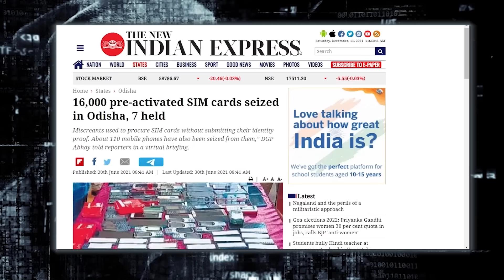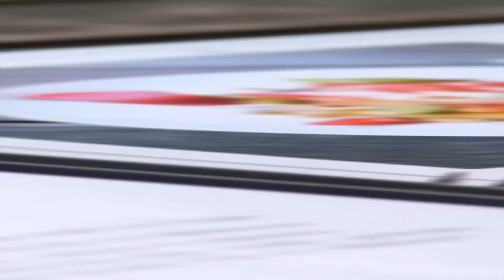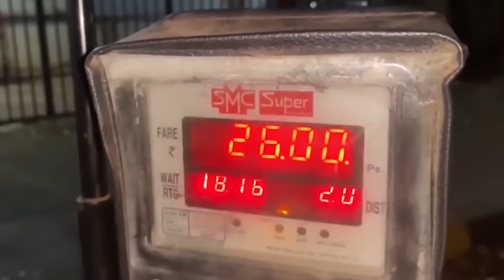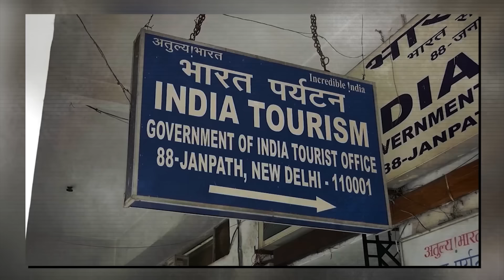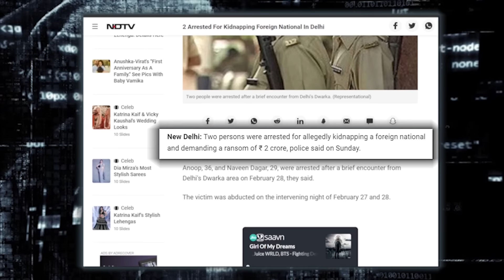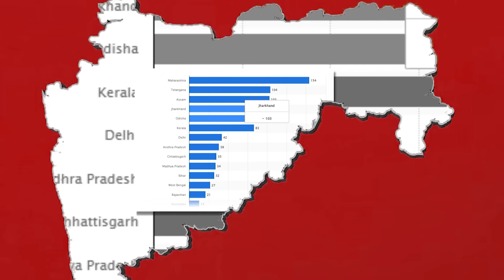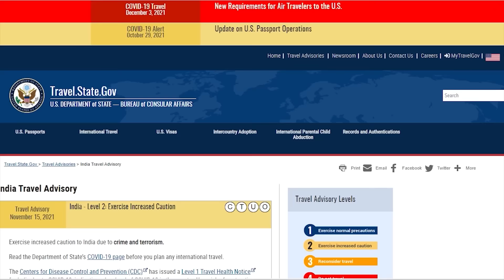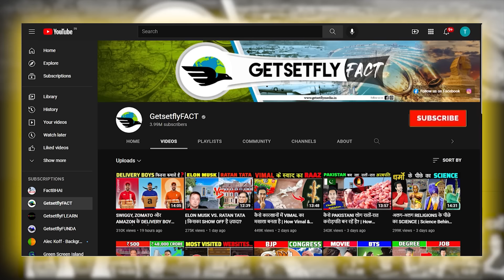वाहियात SCAMS जो INDIA में FOREIGNERS के साथ होता है | Worst Tourist Traps in India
Code:-  flyfact

Hello friends!!! Have you ever wondered that tourists who visit India, are here to see its magnificent architecture and diverse culture, can also become a victim of Indians' diverse way of traps?? The reason I am saying these traps are diverse is that the scams and traps here are endless. Right from sim cards to begging, to high bar tab, everything here makes the tourists pay more than the original amount. But these are only a few scams, in which the tourists get trapped.